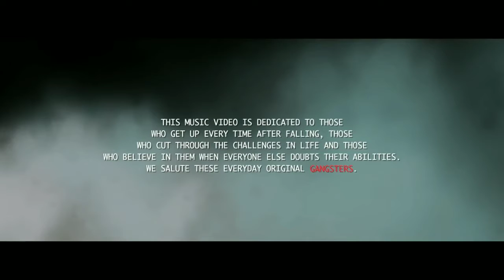Jatt by garry sandhu lyrics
This is a lyrics video version of jatt song by garry sandhu.
Made by - the unknown Aartim